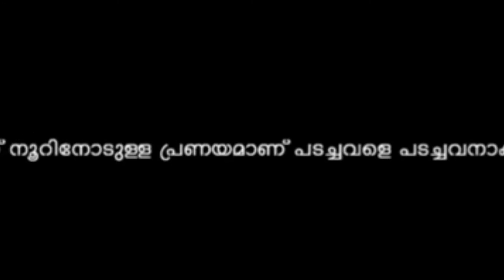SUFIYUM SUJATHAYUM MOVIE REVIEW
A small REVIEW video
movie:sufiyum sujathayum
production:Friday films
director:shanavas naranipuzha
producer:vijay babu

my dear friends this is my first review video so please support🙏